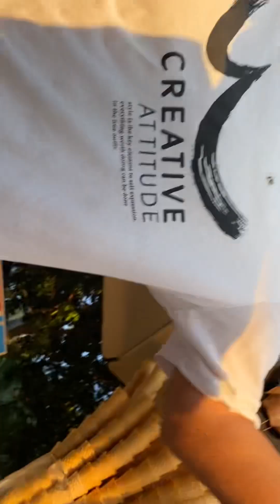آنتالیا Ice cream in Old Town Antalya Turkey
Old Town is an old historical, touristic town in Antalya
We went to pay a visit and we were entertained by the ice cream man